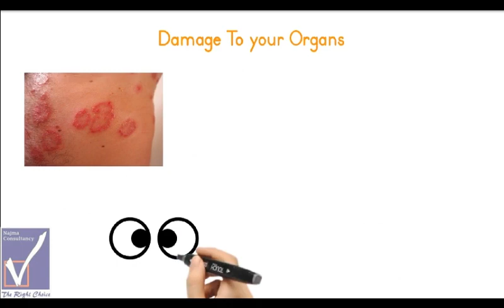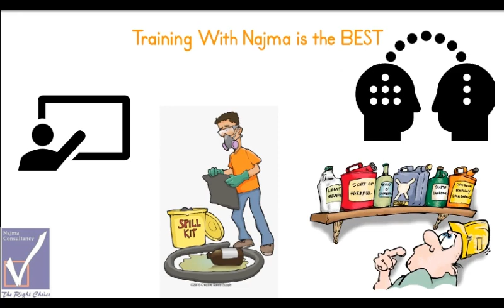Safe Chemical Handling & Spill Prevention Safety Training - NAJMA 2021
The use and handling of hazardous chemicals can pose serious risks to health and safety in the workplace, if not performed according to safety regulations. Equip yourself with the right knowledge and information to handle toxic chemicals by going through extensive chemical handling training with NAJMA.